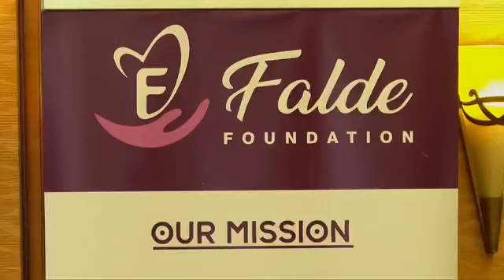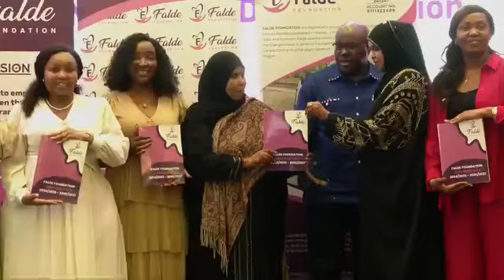The Global GeoPolitician on Falde foundation with MPs East African Legislative Assembly